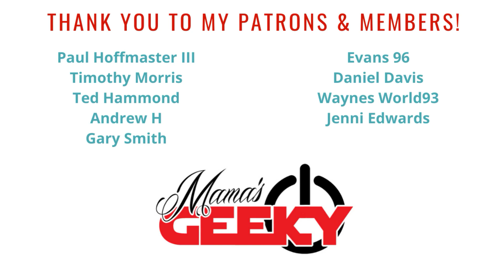Marvel's Agents of S.H.I.E.L.D. Season 7 Trailer REACTION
I have to admit, I didn't finish season 6 of AgentsOfSHIELD. but this trailer for season 7 has me wanting to! I guess I invested so much time in this show, I might as well finish it! May 27th... so I have a month to binge the season. That should be easy! Where can I find it?

Tessa Smith
Mama's Geeky